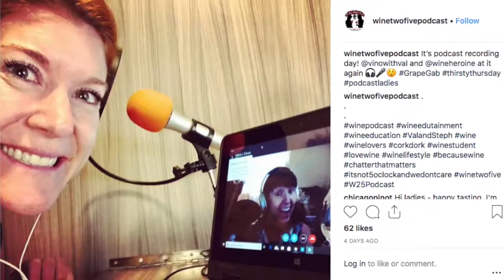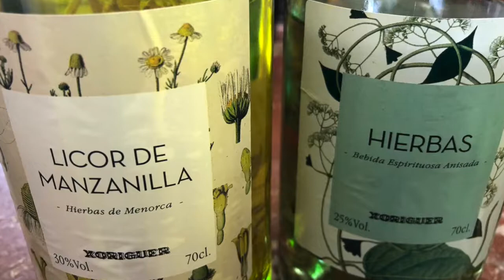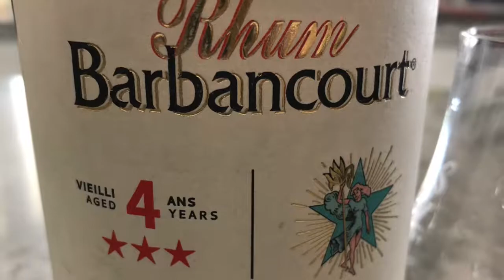W25 Bloopers 2018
Welcome to our 4th annual cutting room floor fun. It's interesting (at least for us) to look back on the podcasting year that was for the Wine Two Five ladies and our listeners. While we are proud of the show we produce, and always trying to improve, let's take a minute to hear what didn't make the cut! Plus we had to do something with all these pictures. Happy 2019 and thank you for listening!

We'd like to credit the artists who make their music available for podcasters under the CC 4.0 attribution license! The song is called, You Um, I'll Ah (great for a podcast, right?) by Doctor Turtle, and you can learn more about them You can also purchase their music on iTunes if you really enjoy their stuff.